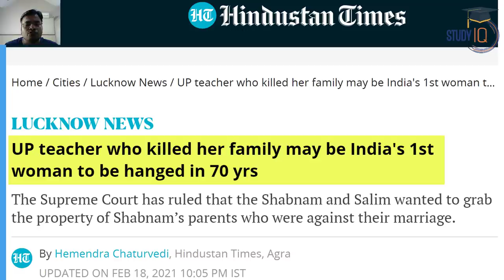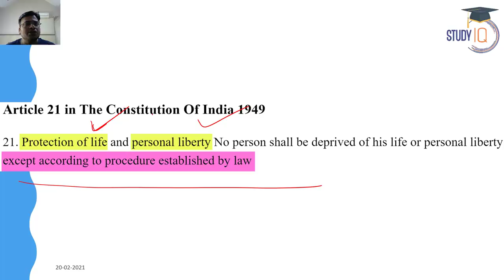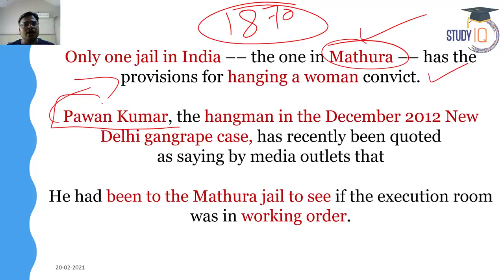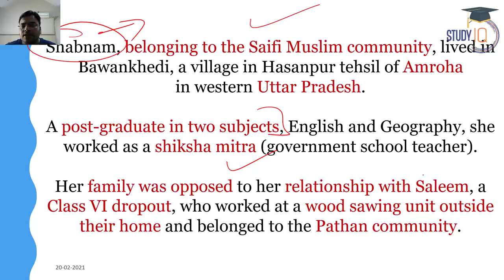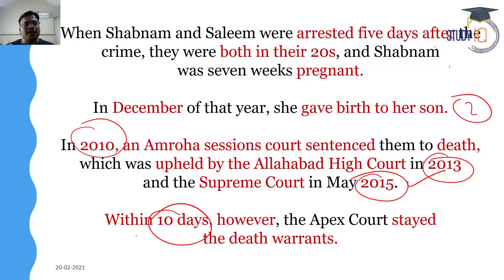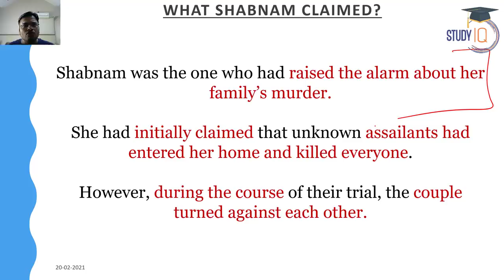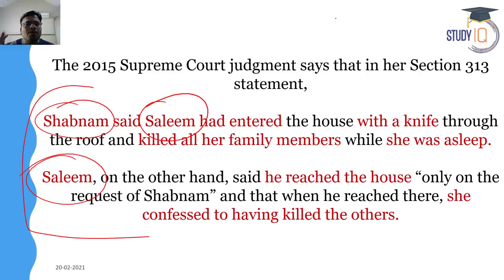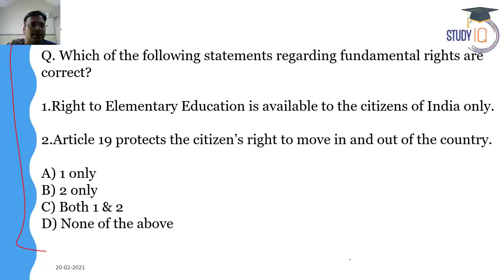Who is Shabnam Ali? First woman in independent India to be hanged - Know all about Shabnam's case